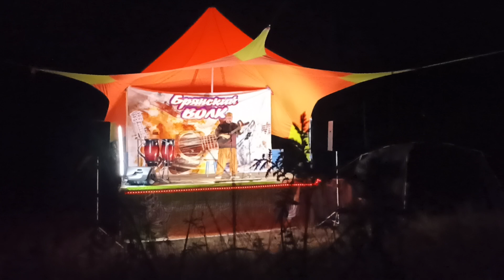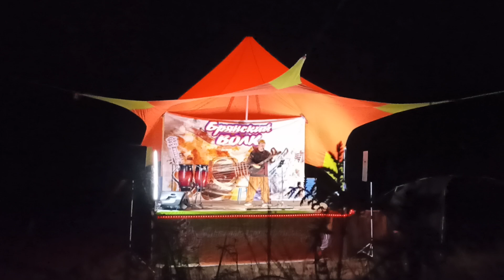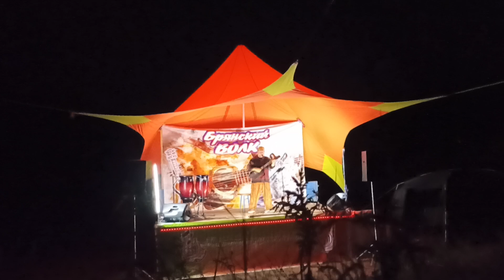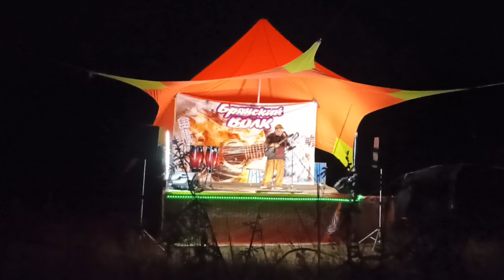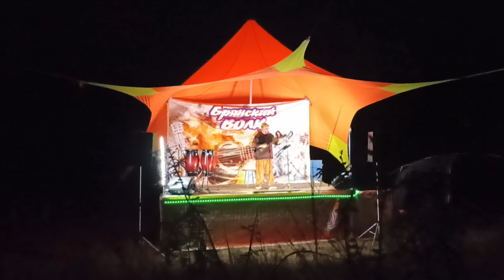КСП Брянский волк 176 км 2024